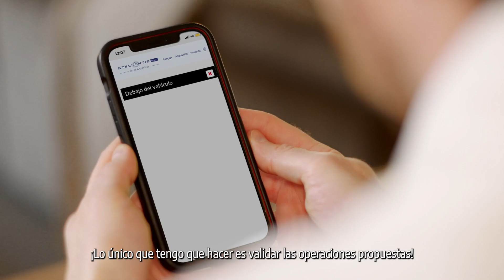¿CONOCES NUESTRO SERVICIO DE VÍDEOCHECK?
Un servicio innovador utilizado en postventa para tareas adicionales en el taller, ahora te contamos el proceso👇

1️⃣Tu coche lo están revisando🔧 en la red de concesionarios Stellantis &You.

2️⃣Durante la revisión del vehículo🚗, el técnico identifica una avería adicional y ha hecho un vídeo📱 de la zona afectada para explicarte los trabajos adicionales que se deben realizar.

3️⃣¡Una vez finalizada la revisión, recibes una notificación por SMS, donde podrás ver en vídeo cuál es la avería, conocer el presupuesto y validarlo si estás conforme de manera sencilla!😄

En Stellantis &You disponemos de más de 📍42 puntos de servicio de reparación multimarca en España, con técnicos homologados por el fabricante para garantizar el buen estado de tu vehículo.

Siempre que lo necesites puedes contar con nosotros, estamos a un clic de distancia de ti